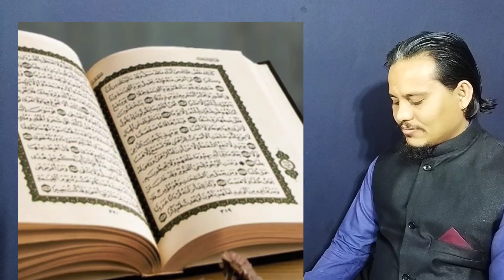dolatt,rizzq se jholiya bharna chtte hai-tou yeh Amal kr lo by Tariq Mahmood ubqari wazaif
bus yeh ayatt pare ,Dollatt,rizzq,karobar,paisa be shumar Tariq Mahmood ubqari wazaif

is Amal se buhat maldar bano gae-dolatt,rizzq,beshmar - wazaif for money Tariq Mehmood ubqari

UK bayan
united kingdom bayan
ubqari wazaif in uk

sirf aik chutki binariu se nikal kar
ahsaan farmhouse aaj ki list
mannat Murad Episode 05
Dukan pe Customer ki Dua
Rozana Aik Tasbeeh Sy inmaat 1
subhan ALLAH
big news news headlines
Raat ko sone se pehle Ek bar
massage from Shaik ul wazaif

ubqari wazaif
ubqari wazaif Lahore Pakistan
Hakeem Tariq Mehmood ubqari wazaif

surah ikhlas ka Amal
shaikh ul wazaif new
ubqari
bus yeh  Alafaz par lain-gadiya,baglay,Dolatt,rizzq, Roshan mustqbil by Hakeem Tariq Mehmood ubqari